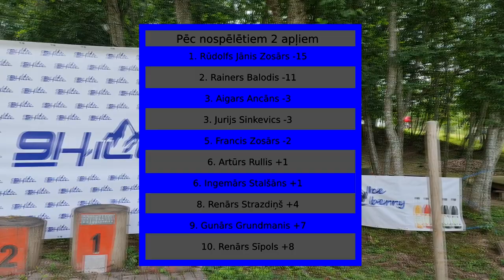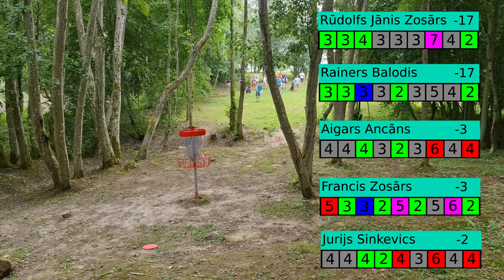Latvijas Čempionāts Disku golfā 2021 Front 9 | With ENG subs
Latvijas Čempionāts Disku golfā 2021.
3. raunds, kuru jums piedāvā Karlušas Disc Golf.
Sīva cīņa starp 1. un 2. vietu kā arī sīva cīņa par 3. vietu vairāku spēlētāju konkurencē.
Paldies komentētājiem - Rūdolfs Jānis Zosārs un Jānis Dombrovskis.

Paldies Deviņkalnu Disku golfa parkam par sakopto un izaicinošo trasi.

Veram vaļā un izbaudām!